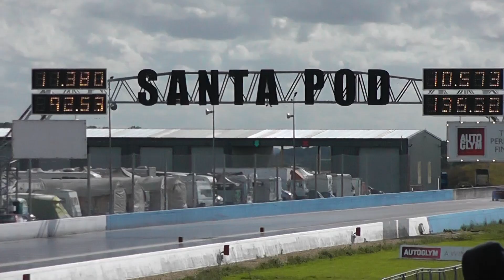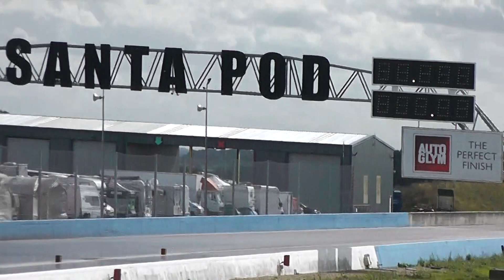16/19 'Green Light Nationals' VW Pro